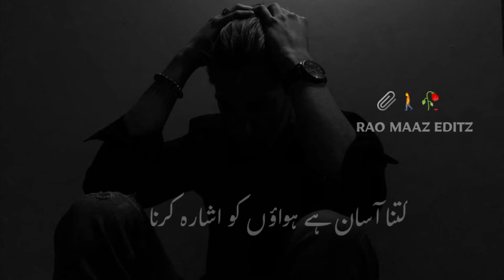Deep Lines Poetry || Heart Broken Poetry || Sad Poetry Status || Urdu Poetry